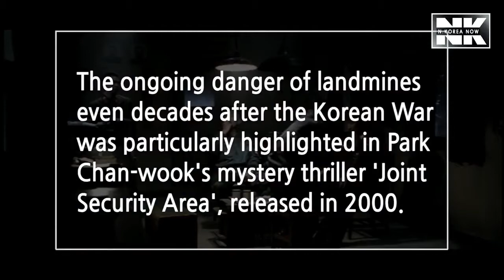Military of two Koreas began removing landmines in JSA || North Korea Documentary